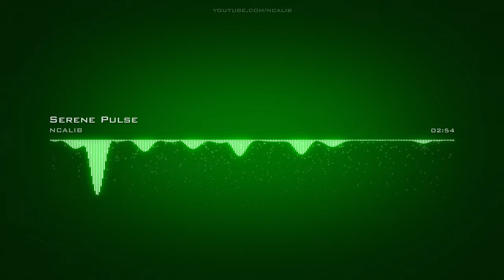Serene Pulse Chillstep EDMCalm No Copyright Music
For use in your video - copy & paste:
Music: Serene Pulse by NCALIB